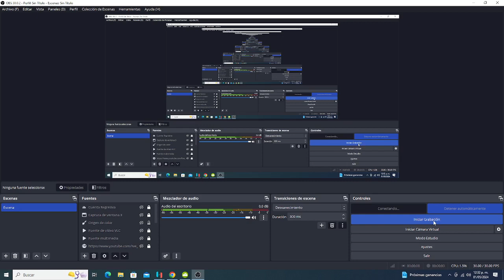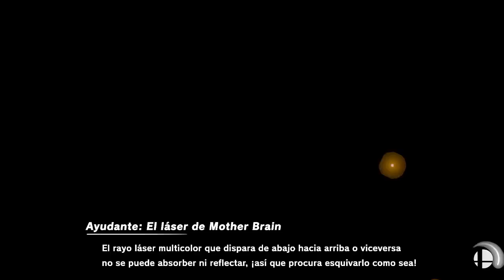Gameplay De Super Smash Bros Ultimate - Team Battle